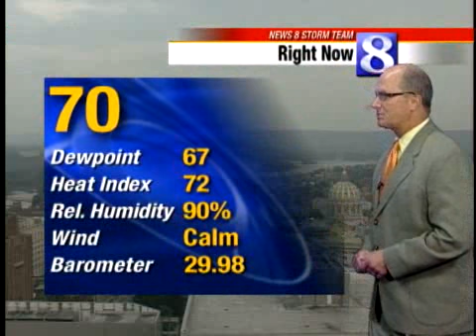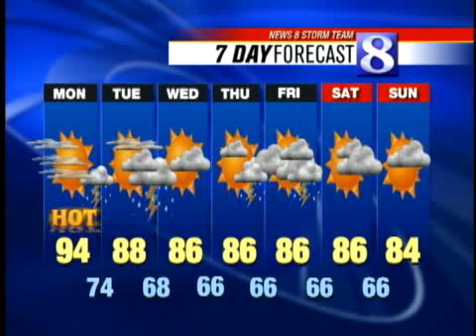VIDEO: Expect Temps In 90s Today